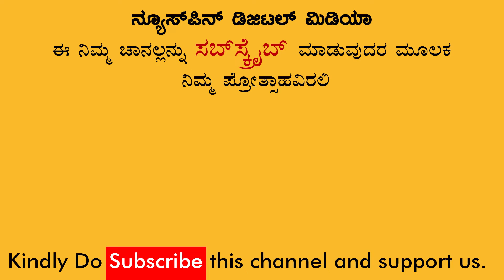EkLoveYa | ಏಕ್‌ಲವ್‌ಯಾ ಚಿತ್ರ ಗೆದ್ದಿರೋದು ಈ ಮೂವರು ಹಿರಿಯರಿಂದ! | Film Success Meet | NewspinKannada